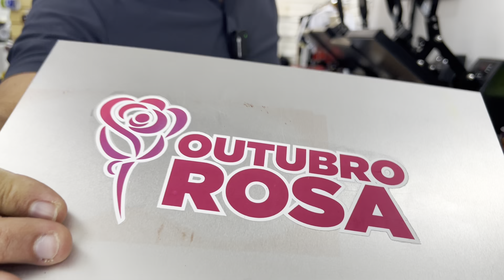APLICAÇÃO DE DTF TEXTIL EM MADEIRA